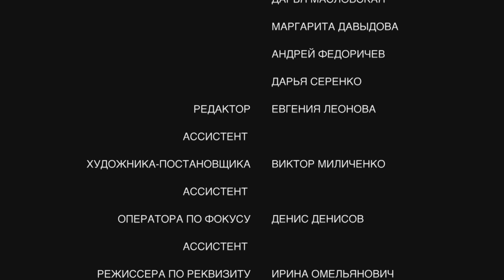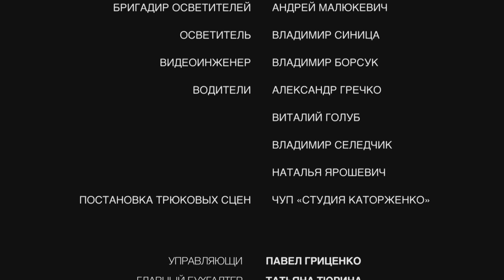▶️ Не говори мне Прощай | Фильм / 2016 / Детектив, криминал, мелодрама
Не говори мне Прощай (мелодрама) смотреть онлайн
💬 О ФИЛЬМЕ НЕ ГОВОРИ МНЕ ПРОЩАЙ ⏷
Не говори мне Прощай
Таня и Андрей любят друг друга, но их семьи против брака детей.
Дедушка Тани, который ее вырастил, — лесник. Отец Андрея, Степан, — браконьер, да еще и облеченный властью. Вечная история враждующих семей в современной деревне получает неожиданное продолжение.
Степана находят убитым, и все улики указывают на Таню. Андрей находит ее на месте преступления с ружьем около трупа своего отца.
Таня утверждает, что она невиновна. Андрею предстоит сделать сложный выбор: верить или верить Тане. Для того, чтобы быть с любимой, Андрей должен найти настоящего убийцу…
Год: 2016
Режиссер: Андрей Хрулев
Сценарий: Алена Платун, Виктория Евсеева
Продюсер: Александр Кушаев, Владимир Игнатьев, Евгений Арендаревич, Юлия Ерешко
Оператор: Алексей Колузов
Жанр: детектив, криминал, мелодрама
Актёры:
Даниил Лебедев, Елизавета Шукова, Игорь Денисов, Александр Цуркан, Татьяна Бовкалова